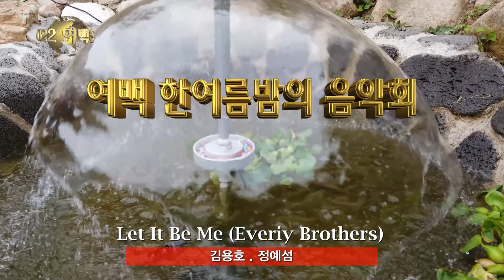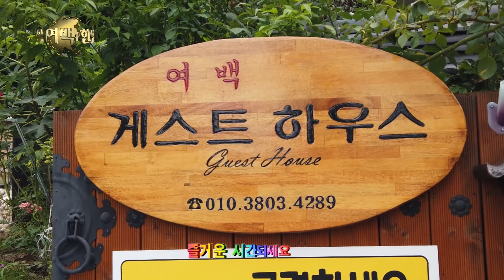Let It Be Me Everly Brothers / 김용호.정예섬 (2022 옻골마을 여백 한여름밤의 음악회)